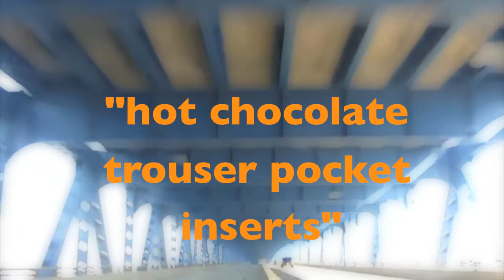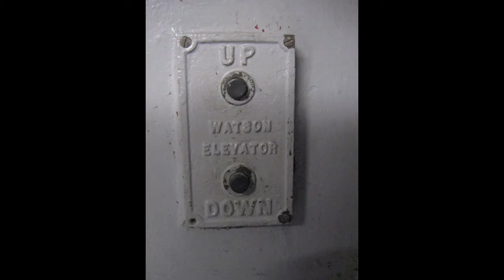the wiz bang gang - hot chocolate trouser pocket inserts (official)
'mcneish's hot chocolate' was written and recorded by the wiz bang gang.
'mcneish's hot chocolate' appears on the album 'the sons of shackleton'.
for all of your wiz bang gang musical needs, go